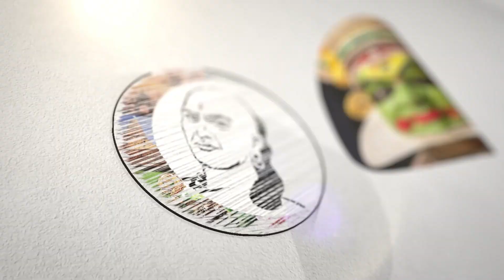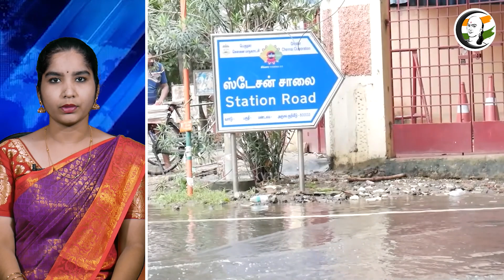வெள்ளத்தில் மூழ்கிய சான்றிதழ்கள்... முகாம்கள் ஆரம்பம் | Certificates Camps Begin | Students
சாணக்யா!